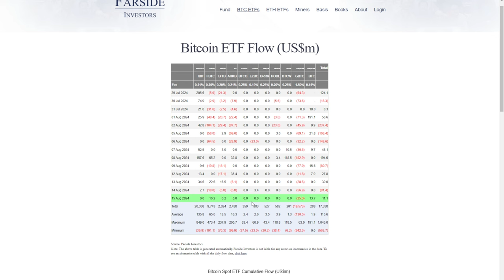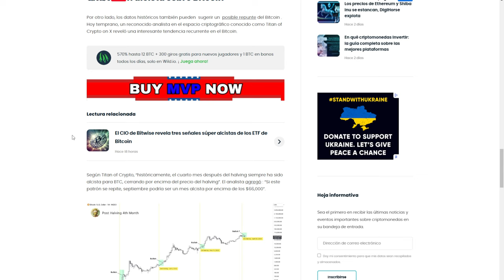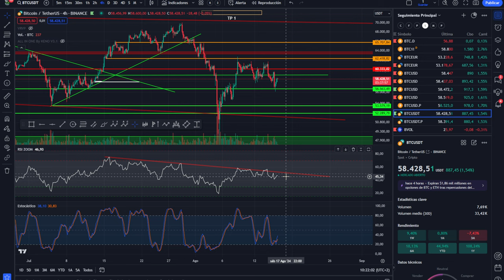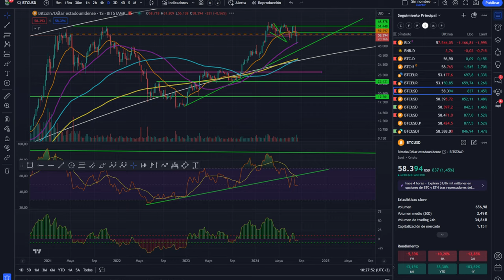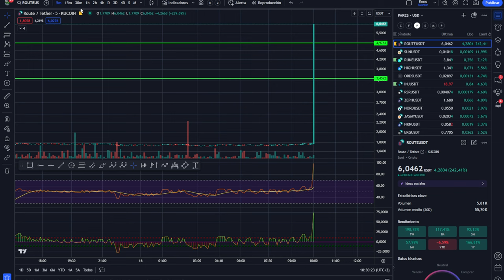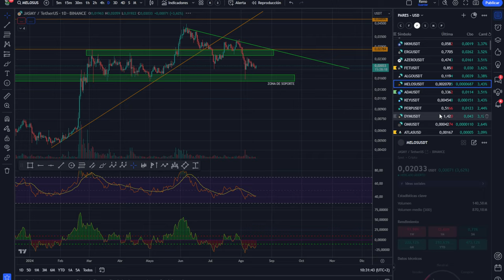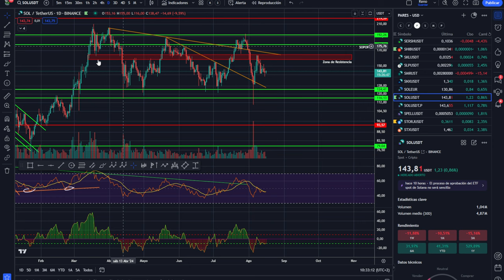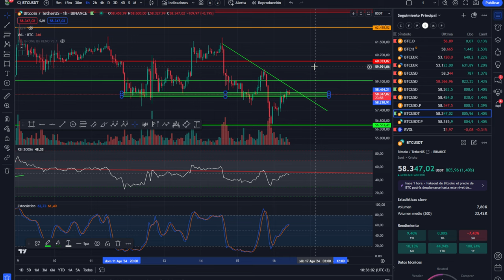💥💵 BITCOIN ¡CRUCE DE VIDA O CRUCE DE LA MUERTE! 40K Vs 70K 💥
💥💵 BITCOIN ¡CRUCE DE VIDA O CRUCE MORTAL! 40K Vs 70K 💥

0:00:00 Presentación
0:01:23 bitcoin CRUCE DE VIDA O CRUCE DE LA MUERTE
0:02:33 40K VS 70K
0:05:05 Análisis de bitcoin y altcoins